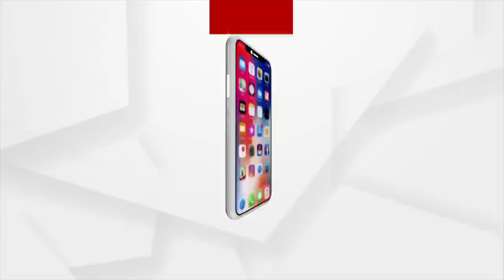ଭୋଟ୍‌ ପୂର୍ବରୁ ଟଙ୍କା ବାଣ୍ଟୁଛି ଶାସକ ଦଳ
ଭୋଟ୍‌ ପୂର୍ବରୁ ଟଙ୍କା ବାଣ୍ଟୁଛି ଶାସକ ଦଳ। ଜଣକ ପିଛା ହଜାରେ ଟଙ୍କା ଦିଆଯାଉଥିବା ଅଭିଯୋଗ. ।